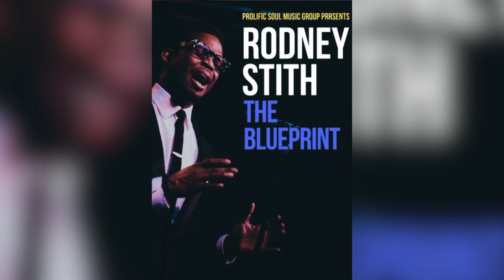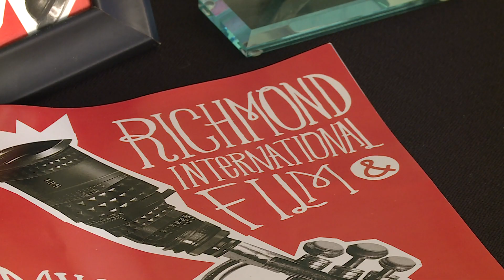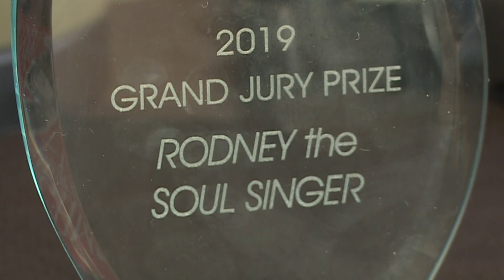How the Soul Singer overcame a stutter